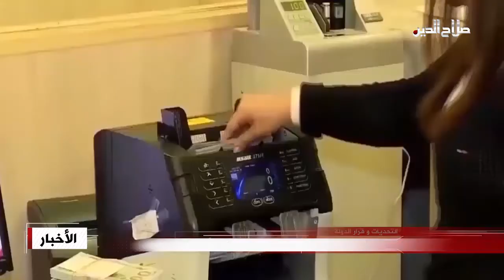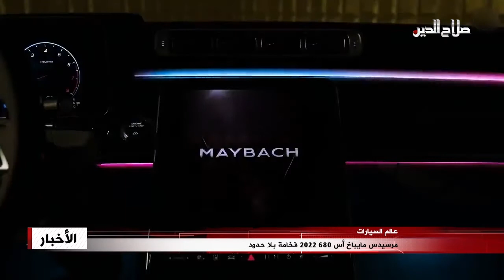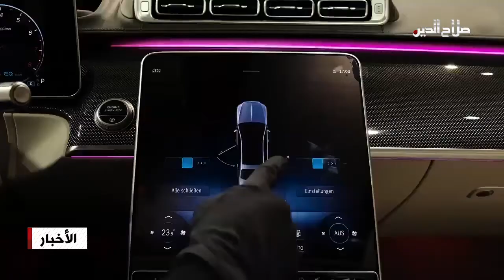نشرة الأثنين 6 -12 2021